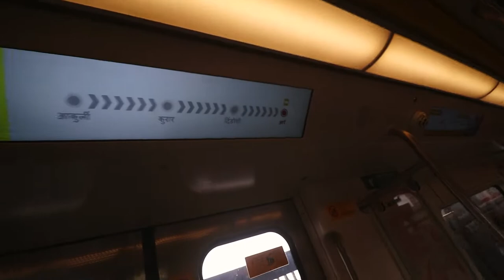Metro Tour with family | Shirish Vlogs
Hope everyone is fine and having a great time . if you are new to my channel let me introduce myself I live in Mumbai and love making vlogs, short movies editing. this vlogs is about Metro Tour with family | Shirish Vlogs

1 SUBSCRIPTION & LIKE WILL HELP ME TO GROW .

My Music